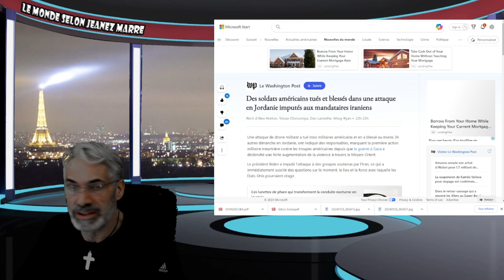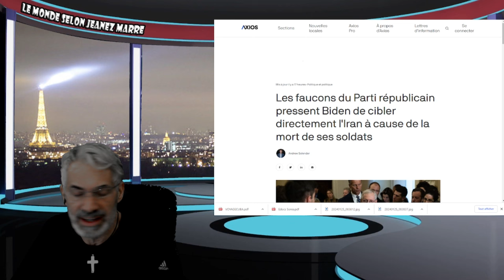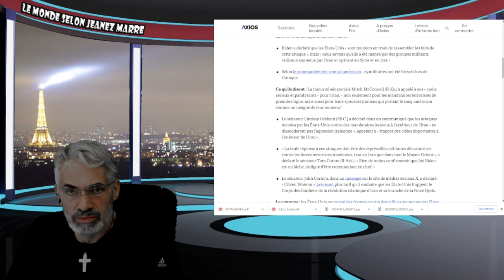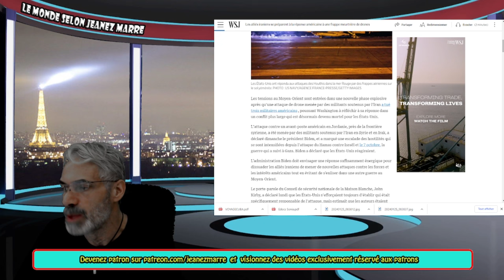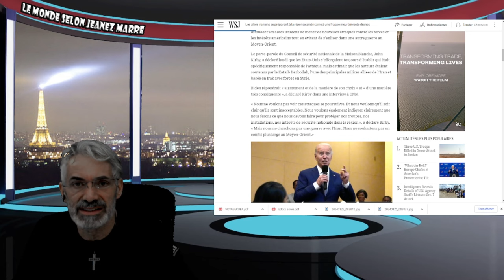OH NON MON DIEU CA Y EST C'EST CERTAIN QU'ELLE SERA DÉCLANCHÉE CETTE SEMAINE !